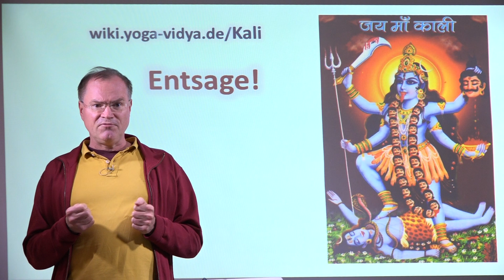Entsage - kurze Götter Botschaften - Kali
Wir kommen mit Nichts auf diese Welt und wir gehen mit Nichts, warum sollten wir zwichendurch viel horten? Lass los und sei frei!

Wir freuen uns über deine Unterstützung durch das Klicken auf "Gefällt mir", Teilen und einem Abo.
Danke! Schaust du schon den neuen Yoga Vidya Live Kanal?